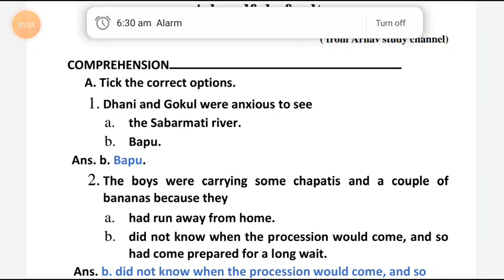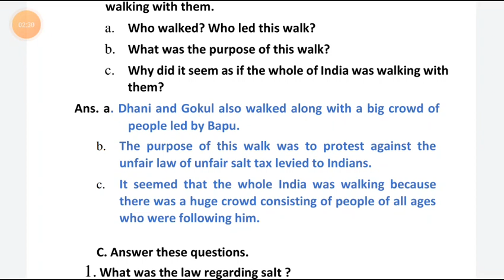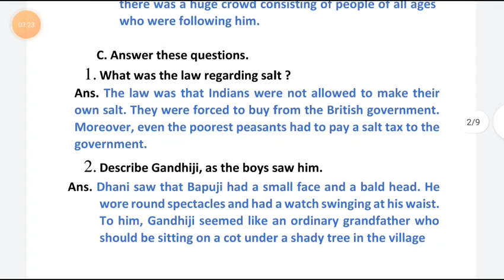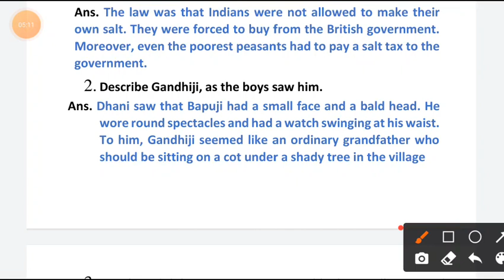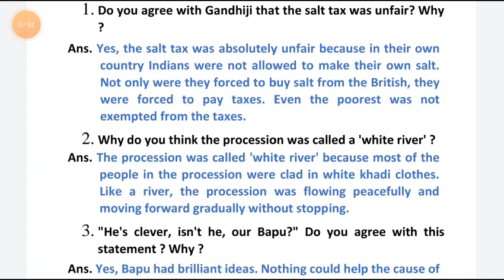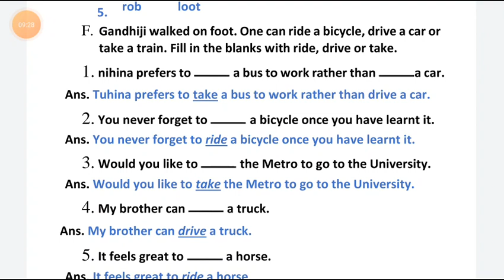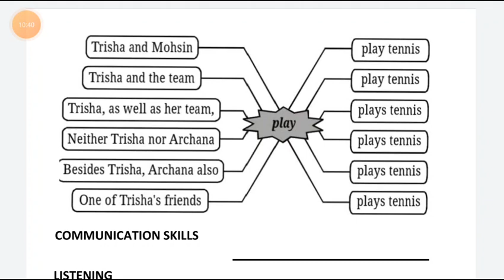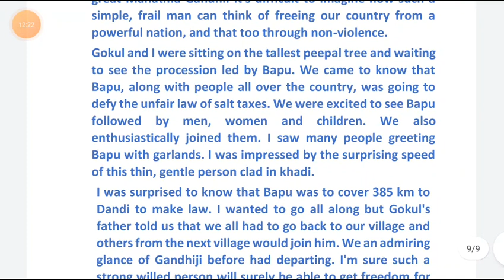a handful of salt class 6 questions and answers exercise lesson 11 new gem's english ratna sagar